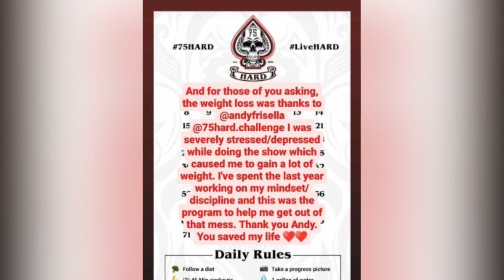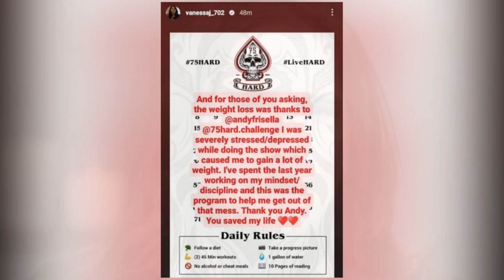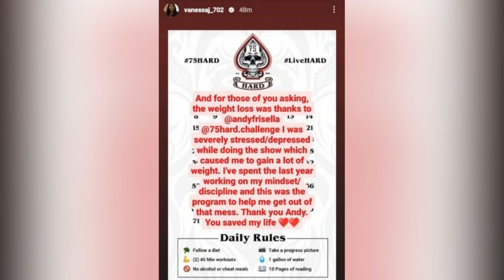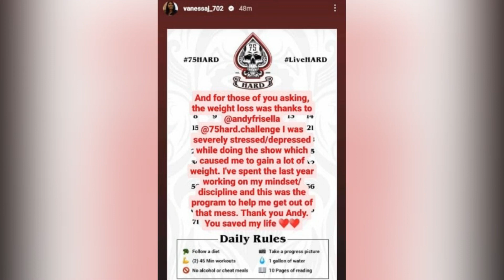90 Day Fiance: Colt Johnson's Ex Shocks Fans with Dramatic Weight Loss Transformation!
In this video, we delve into the jaw-dropping transformation of 90 Day Fiance star Colt Johnson's ex-partner, who has shed a significant amount of weight and is now half the size they used to be. Fans are left stunned by the incredible progress and this remarkable change in appearance. Tune in to learn more about this inspiring weight loss journey and see the incredible before-and-after results for yourself. Don't miss out on this amazing story!